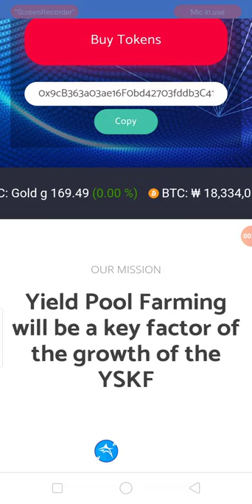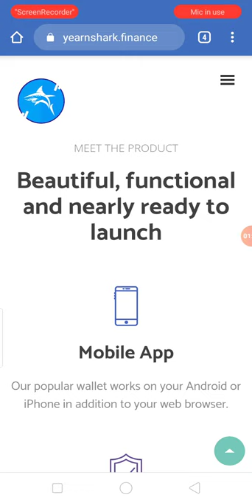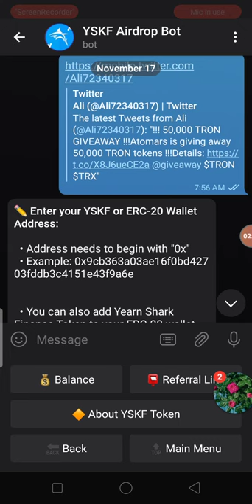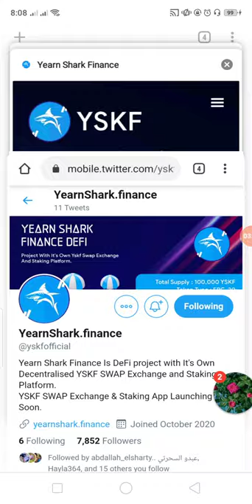New Big Airdrop Earn Up To 13.50$ YSKF Tokens Free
New Big Airdrop Earn Up To 13.50$ YSKF Tokens Free No KYC MUST JOIN Must Join
Assalamualaikum